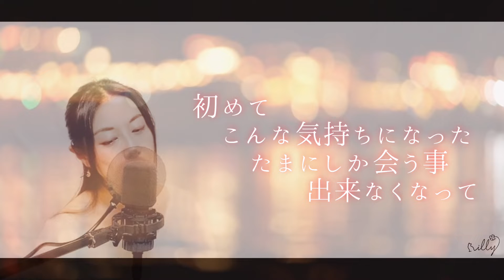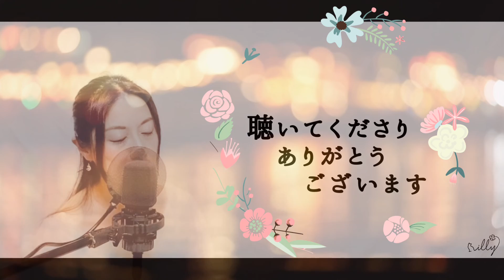【ピアノアレンジver】HY『 366日 』/ 名曲 / フル / 歌詞付 / ドラマ「赤い糸」主題歌 / 上白石萌歌さん出演・午後の紅茶CM曲 / cover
いつも番組をご覧くださり、ありがとうございます☺️

今回はドラマ「赤い糸」主題歌で、
上白石萌歌さん出演CMでも話題になった「３６６日」
をピアノアレンジでカバーさせていただきました🎹

毎週水曜19時配信🌟

【 i l l y オリジナル曲「earth」MV 】

【 i l l y による星と宇宙の歌を詰め込んだブックレットアルバムCD『 One small step ～星空サラダボウル～ 』】

《 i l l y による星と宇宙の歌を詰め込んだブックレットアルバムCD》
～ i l l y が歌う宇宙を召し上がれ ～
『 One small step ～星空サラダボウル～ 』
天文雑誌「星ナビ」監修の下、「宇宙のはじまり」・「流星」・「土星」・「天の川伝説」・「ギリシャ神話」・「探査機」・「アポロ計画」・「地球」をモチーフに書き下ろした楽曲たちはもちろんのこと、星ナビによるコラム、i l l y のコメント、和 -KAZU-による情感溢れる写真で織り成す、星空入門編のような、とっておきの一冊。

◆ i l l y Profile ◆
奈良生まれのシンガーソングライター・女優
透明感ある声に詩をのせ、囁くように語るように聴く人を包み込む歌声を持つ一方、心を震わせる力強さも持ち合わせた歌い手である。
ミュージシャングランプリ OSAKA にてネット投票グランプリを獲得。
その後、上海で一億人以上が視聴した、TV 番組「SMG-TV 青春の歌に出演。日本語・上海語・北京語で歌い賞賛を浴びた。
また自身の楽曲は、TV番組や舞台、CM、ラジオなどでも使用されている。
これまでに、プラネタリウムや天文台、映画館、神社仏閣、重要文化財、銭湯、酒蔵、夜の動物園、植物園、三つ星庭園、五島列島、走るフェリーのデッキの上、上海、ロサンゼルス、伊勢神宮などでライブを行い、その他、5000年前の縄文土器とのコラボレーションや書道家をはじめアーティストとのコラボレーションなど、新しい試みを常に探しながら、歌旅を続けている。
現在、国際天文学連合に採用されている 88 星座に、1曲ずつ楽曲を書いていく、「星空シリーズ」を」月刊雑誌「星ナビ」とのコラボ企画として継続中。
それら「星空シリーズ」と「映画感想曲」で綴る音楽会「瞬音」というライブを１シーズンに1度開催している。